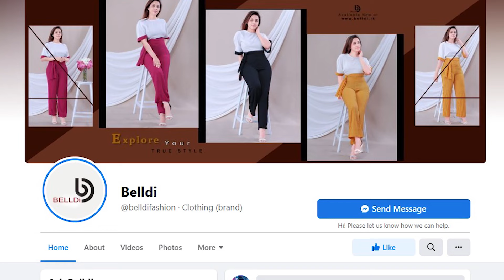New Long Frock Design Sri Lanka | Simple Frock Design | Long Frocks for Girls | Latest Frock Designs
HI FRIENDS